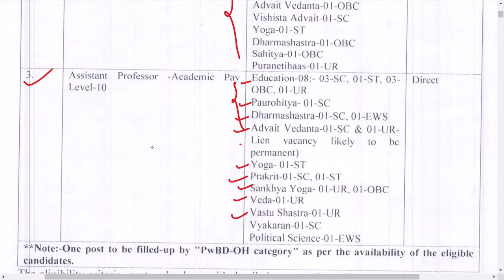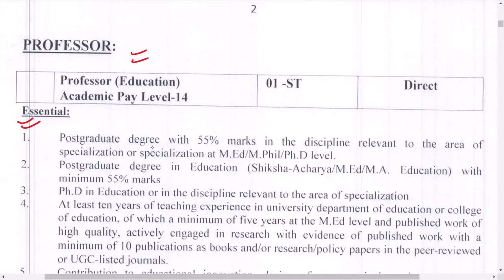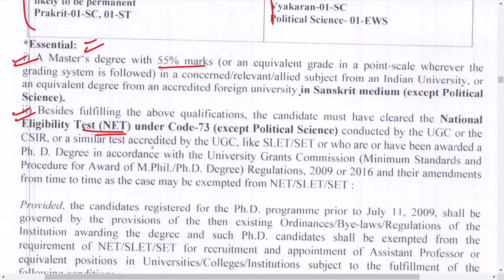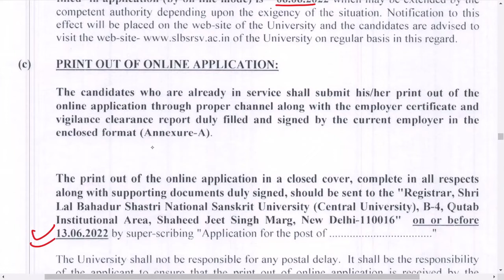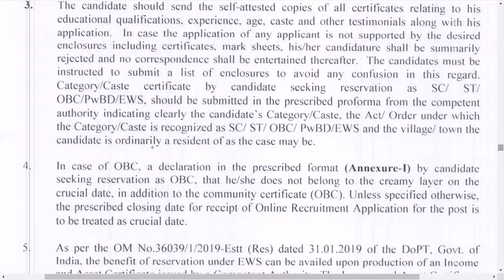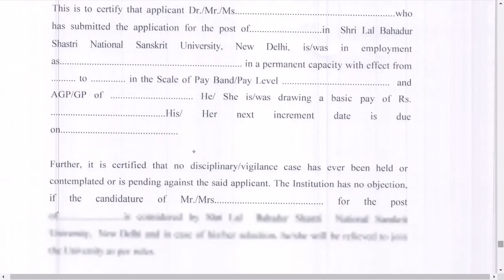Assistant Professor Vacancy 2022 || Central University Recruitment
SLBSRV is the Sri Lal Bahadur Shastri Sanskrit University is a central university.
It has invited applications for posts of  Professor, Associate Professor and Assistant Professor.